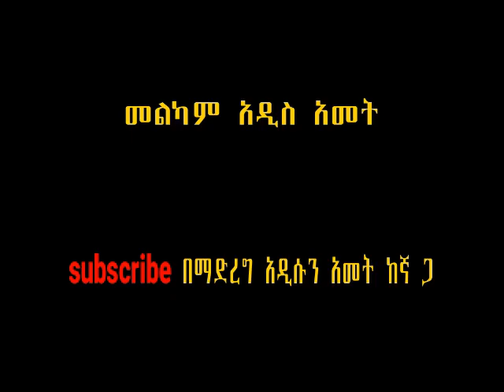Ethiopia || አስደናቂዉ የኤርትራ ወታደር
አስደናቂዉ የኤርትራ ወታደር